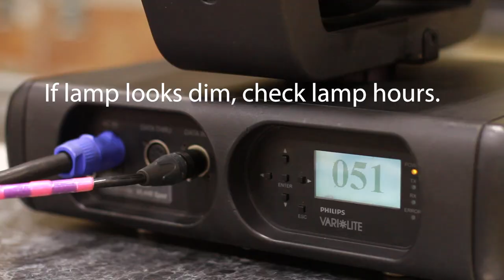Vari*Lite 440 maintenance on GrandMA2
Keep your fixtures running for years with proper maintenance. This is basic maintenance of the Vari*Lite 440 using the GrandMA2. Replace your arc lamps to maintain maximum brightness

VL 440's owned by Intelligent Lighting Creations